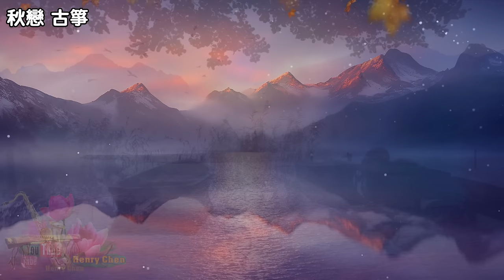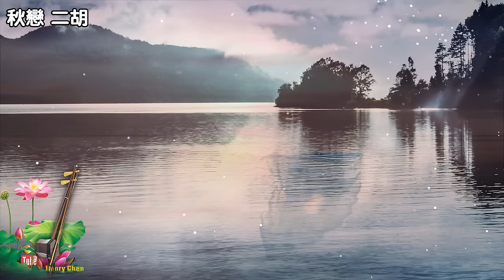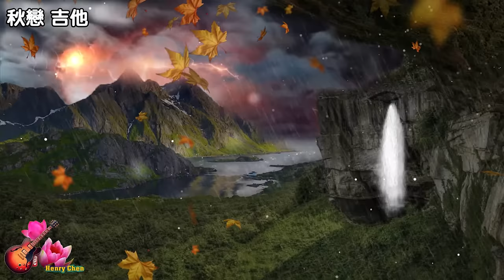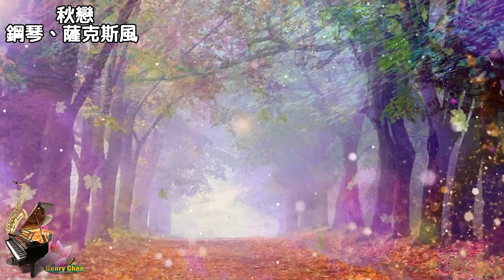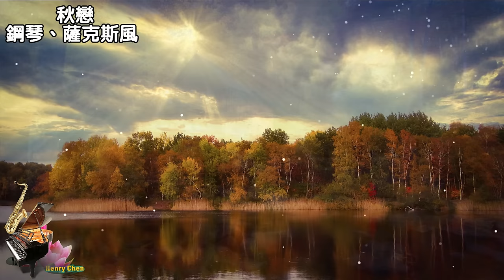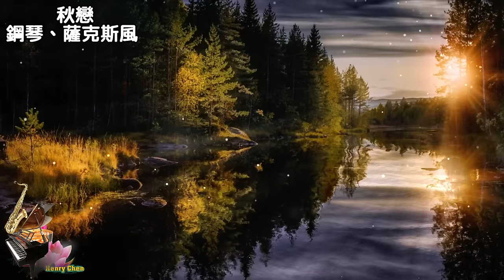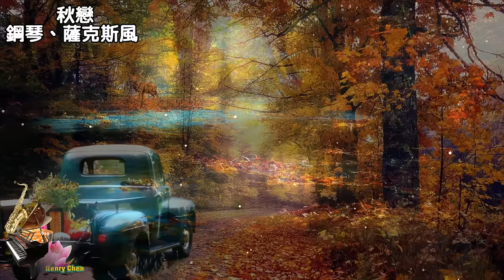秋戀（有耳機請戴上）---薩克斯風、古箏、二胡、吉他、鋼琴演奏曲（紓壓、淨心、除煩、舒眠、解愁音樂）請用全螢幕1080p觀賞！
秋戀---薩克斯風、古箏、二胡、吉他、鋼琴演奏曲